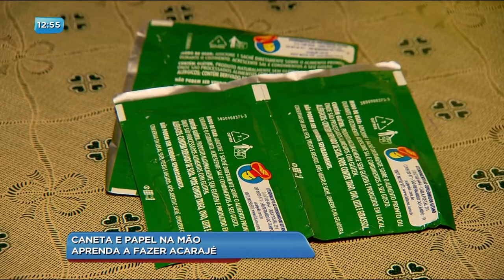BG - Caneta e papel na mão: Aprenda a fazer acarajé - 18-05-2018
E agora é hora do nosso quadro prato feito. E a repórter Patrícia Piassa foi aprender como é que se faz a receita preferida dos baianos, o acarajé.